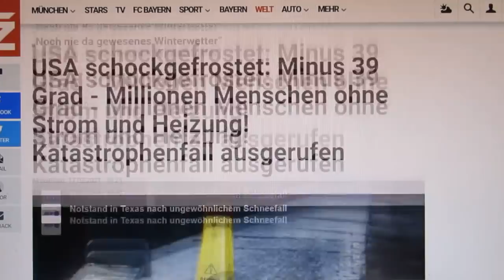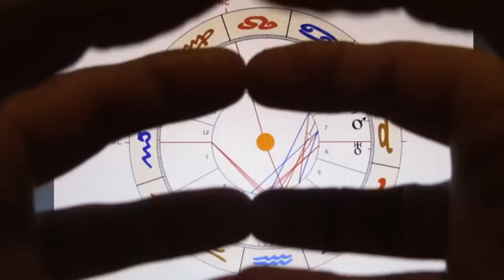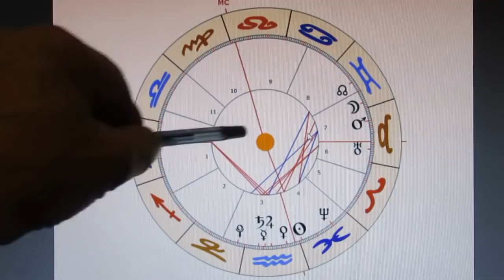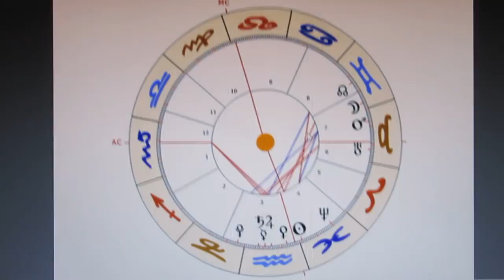VE-90-MA - 20.02.2021 - Volk auf Touren - 4/5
SATURN steht auch für die Wirtschaft & Industrie als H3 in 3. Die Lage ist tatsächlich sehr ernst, und SATURN steht für harte Zeiten!
URANUS steht als H4 für die Bevölkerung im 6. Haus aber tendiert schon stark in das 7. Haus. Es hat fast den Anschein, als würden die Menschen von den Arbeitsplätzen regelrecht auf die Straßen in die Öffentlichkeit gezogen werden! URANUS steht für Freiheitsstreben und hohe Aktivitätsbereitschaft.
Das Quadrat zwischen SATURN & URANUS birgt großen Sprengstoff in sich, denn die Unzufriedenheit mit der STAZIJUNTA ist mehr als groß! (SATURN steht auch immer für das 10. Haus, wie auch der MOND auch immer irgendwie für die Bevölkerung steht.)